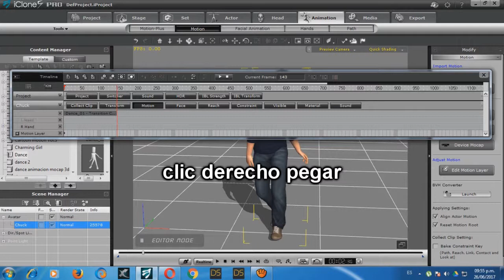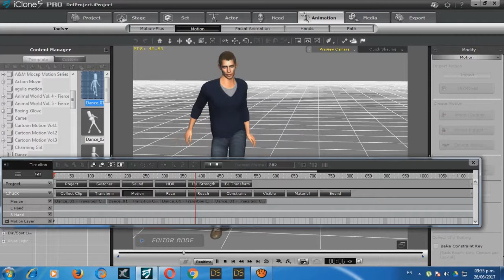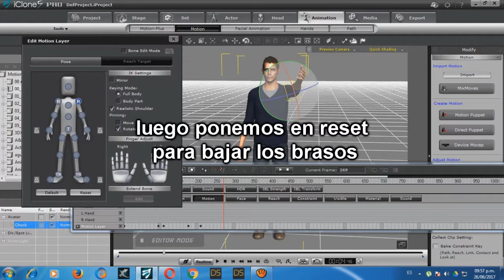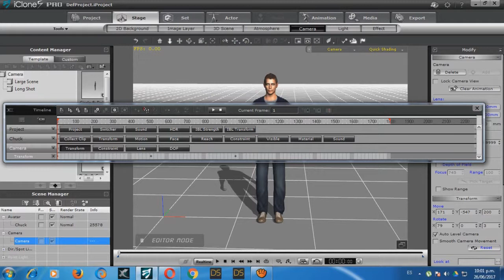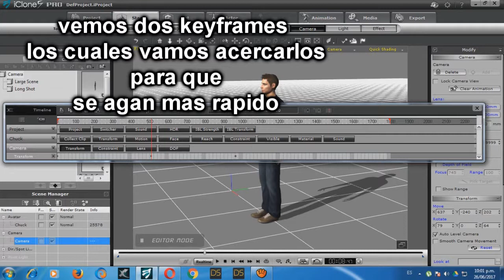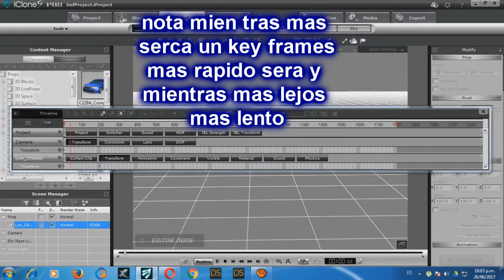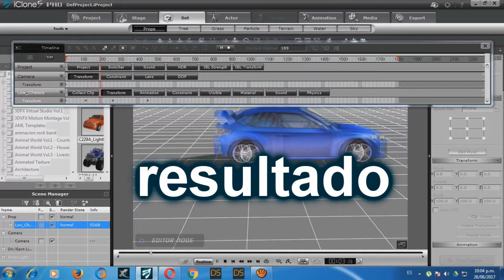tutorial linea de tiempo iclone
tutorial escrito en video sin vos